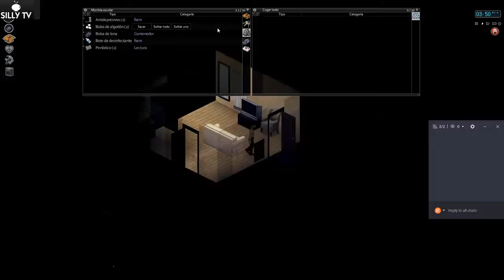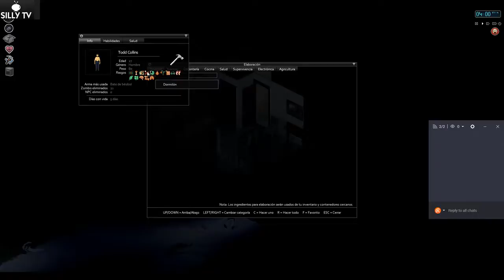Diario del Apocalipsis #6 Project Zomboid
Gameplay del Project Zomboid en Español. Iniciamos una nueva aventura en el mundo apocalíptico del Project Zomboid. Nuestro superviviente inicia un diario en el que nos irá contando, día.